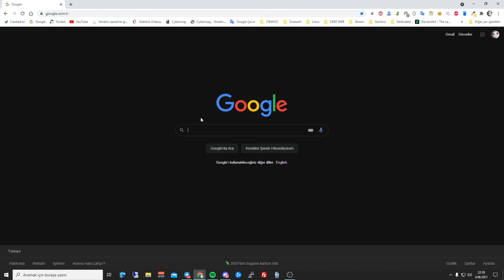CHROME DARK MODE / KARANLIK MOD NASIL YAPARIZ ?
◆LİNK : chrome://flags/

◆Yeni Bir Kanal GÜNCEL
◆Overson Türkiyeden
► Overson Turkiye ◄

Overson Turkiyeden

►ETİKETLER !

► Overson Turkiye ◄